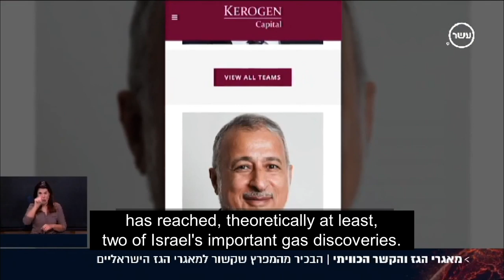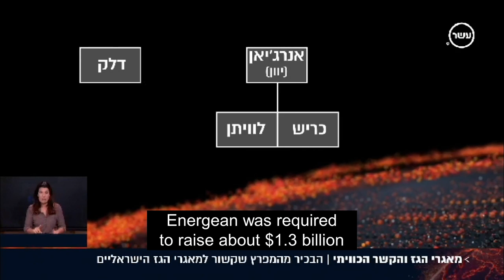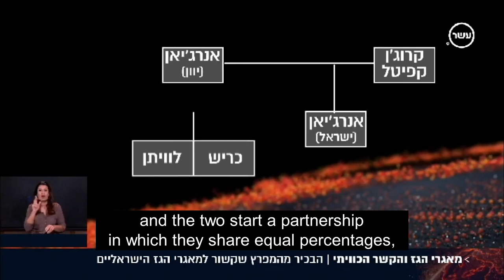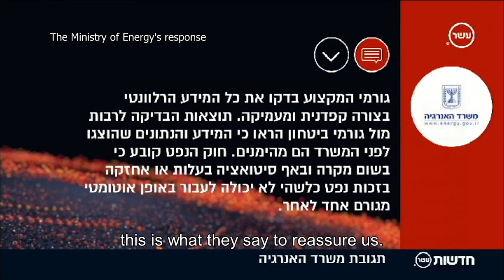Israeli TV: Kuwait's secret interest in the Israeli gas fields